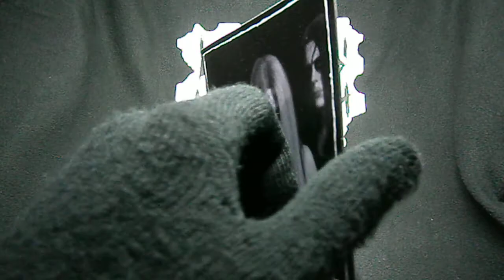THE TRUE ENDLESS - Blacklight Inferno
Последний бесовской тошнот от итальянского трио! Бесконечная чернота везде!

THE TRUE ENDLESS
Blacklight Inferno

1 .Leaking from the Abyss
2. Wings of Wrath
3. The Fire Inside
4. Pale Waves
5. Glorify the Reaper
6. Black Swamp
7. Alchemica Unione
8. I Drink the Devil's Blood
9. Margoroth
10. Staring at the Flame

НАСТОЯЩАЯ БЕСКОНЕЧНОСТЬ
Ад чёрного света

1. Текущий из Бездны
2. Крылья гнева
3. Огонь внутри
4. Бледные волны
5. Прославляй Жнеца
6. Черное болото
7. Алхимический союз
8. Я пью кровь дьявола
9. Маргорот
10. Смотря на пламя

Я пью дьявольскую кровь, затаив дыхание,
Крылья гнева распростёр над людской толпой,
Славлю адского жнеца – всех на растерзание!!!
К чёрному болоту смерть идёт на водопой!

Внутри меня огонь пылает, бледной скорби волны,
Алхимический союз, таинственный секрет!
Созерцаю пламя жизни – обреченья полный -
Бесконечность абсолютна, как мой чёрный свет!